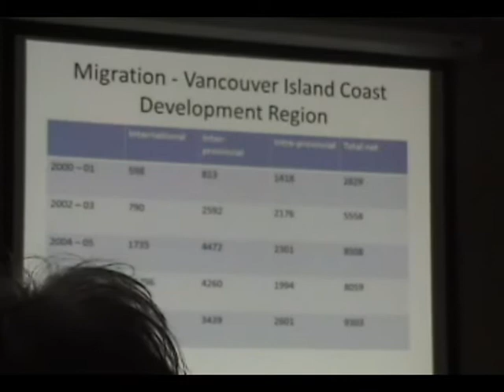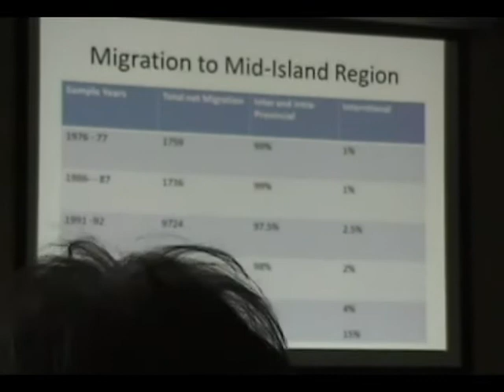Population Growth on Vancouver Island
At the 2010 Vancouver Island Economic Summit, Tim Pringle characterized the nature of population growth.

The Premier delivered the keynote address at "2010 State of the Island Economic Summit" held in Nanaimo on October 26, 2010.

The Vancouver Island State of the Island Economic Summit, now in it's 4th year, provided a venue and a forum for businesses and stakeholders on Vancouver Island to understand the State of the Island Economy.

"One of the highlights at this year's State of the Island Economic Summit was the 'What We Heard' document presented by VIEA's Link Project Team," states Cori Lynn Germiquet, President.

"The Link Project is a 52 week project aimed at examining regional collaboration and economic development on Vancouver Island through a multi-disciplinary approach that includes data review, community visits, networking and strategy development."

One of the most pressing priorities that has emerged on Vancouver Island is creating awareness of the role that regional collaboration plays in strategic economic development. This is a powerful tool that all participants will benefit from.

The Link Team has contacted Leaders on Vancouver Island to determine the role they currently play and their plans for sustainable community economic health.